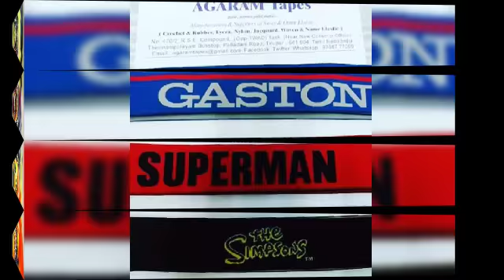12 May 2019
Video from AGARAM TAPES M.ChandraMur